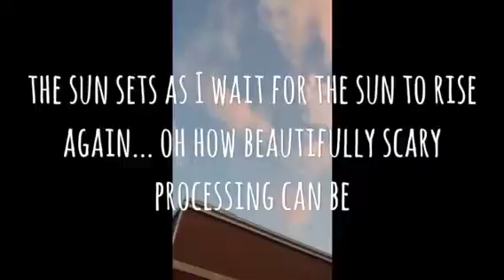Anjelica film festival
Anjelica for englewood neighborhood film festival